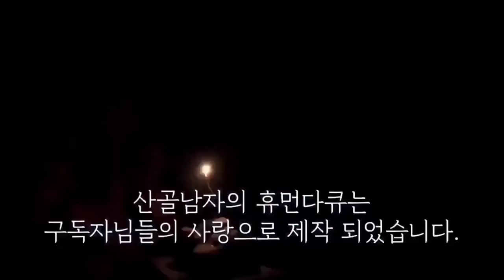3일째 실종 되었던 강아지(실제상황!)